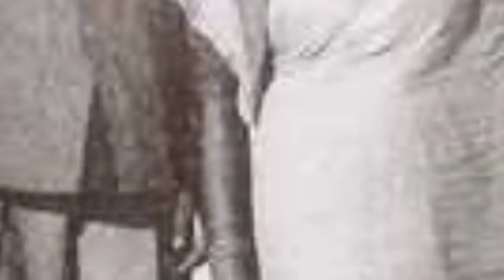ಅಪ್ಪು ಹೋದ್ಮೇಲೆ ರಾಘಣ್ಣನಿಗೆ ಏನಾಗುತ್ತಿದೆ.!? ಅಚ್ಚರಿ ಬಿಚ್ಚಿಟ್ಟ ರಾಘಣ್ಣ.!! ಆತಂಕದಲ್ಲಿ ಅಭಿಮಾನಿಗಳು.